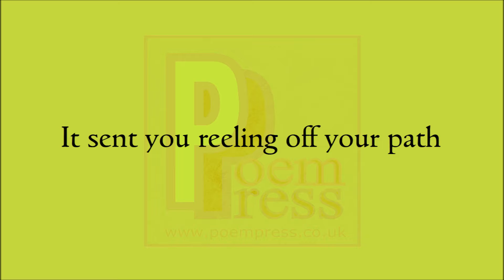Wrongdoing poem by Poem Press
Wrongdoing poem

Transgression of the law.
Instigating the inner war.
You did wrong
Not because you did wrong.
Simply because
You missed the rules of the game
Because of bad aim.
It sent you reeling off your path
Onto an unknown track.
Now, you’re far away from home.
Stuck fast, you moan and groan.
Say ‘’where did i go wrong?’’
This is not where i belong.